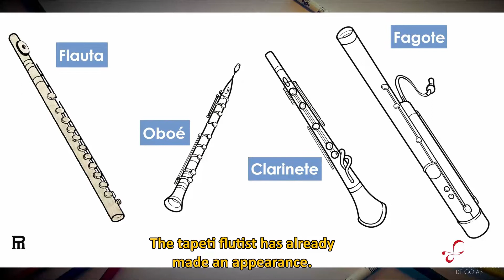Um cerrado de sons - Gambá Oboista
Olá, pessoal!
Hoje quem veio apresentar a vocês o segundo instrumento da família das madeiras é o nosso Gambá Oboísta.
Está imperdível! Vocês não vão perder, não é mesmo?
A ilustração está disponível no fim do vídeo para printar a tela, no QR code no vídeo, e no link abaixo!
Depois de colorir, não se esqueça de compartilhar com a pinteumcerradodesons e marcar a gente!

Vamos continuar colorindo essa orquestra!